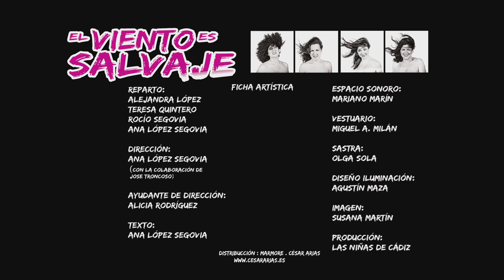EL VIENTO ES SALVAJE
EL VIENTO ES SALVAJE en la Sala Cuarta Pared
L VIENTO ES SALVAJE

el 28 de abril al 15 de mayo

Dos amigas. Tan amigas que son hermanas. Unidas desde la infancia por un amor y una fidelidad inquebrantables. Compartiendo todo: juguetes, ropa, cigarros, colorete… Solo una sombra sobre su amistad:

“Mientras que una crecía confiada

Mimada por la vida y sonriente

La otra se sentía desgraciada…”

Despojamos a Fedra y Medea de sus peplos y sus túnicas azafranadas, y las traemos hasta la realidad de nuestros días, convirtiéndolas en seres aparentemente grises. Solo cuando surja el conflicto asumirán de pronto una fatalidad antigua, un sino trágico bajo cuya influencia arrasarán con cuanto se interponga en su camino. De fondo, Cádiz, una ciudad de perfil macondiano, donde todos los elementos cotidianos adquieren una dimensión mágica que presagia la tragedia: el perturbador viento de levante, anunciado por la flauta del afilador y por la presencia del circo en las afueras de la ciudad, el trino de los pájaros, el comentario en voz alta de los vecinos, repetido como una letanía…